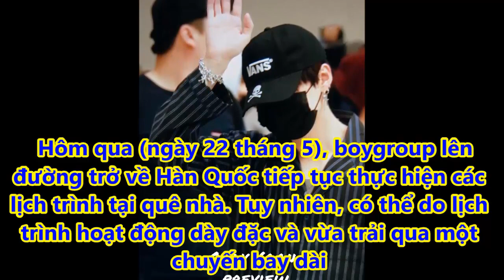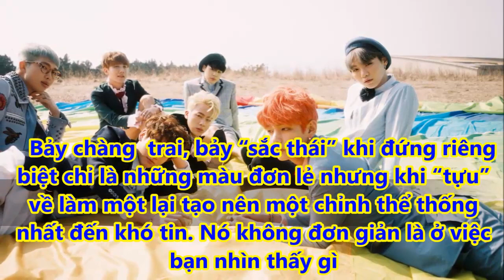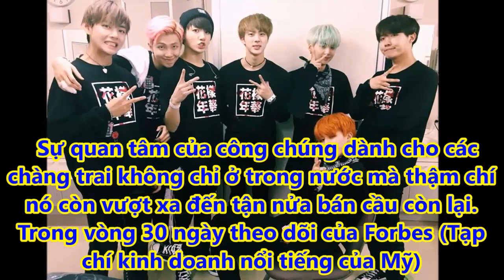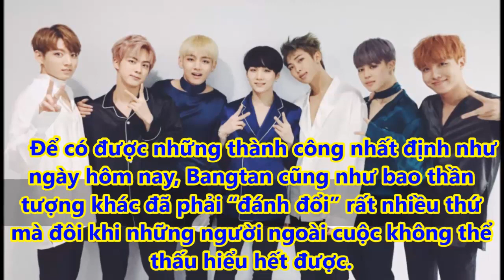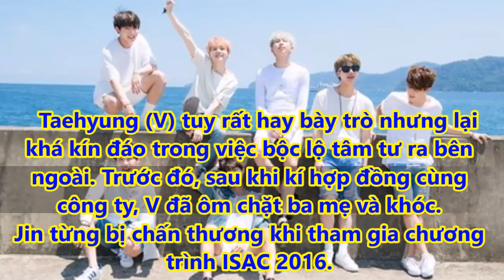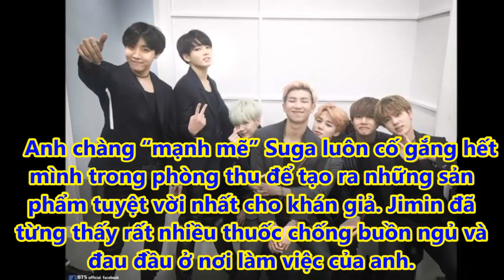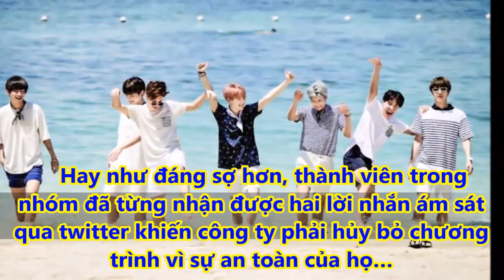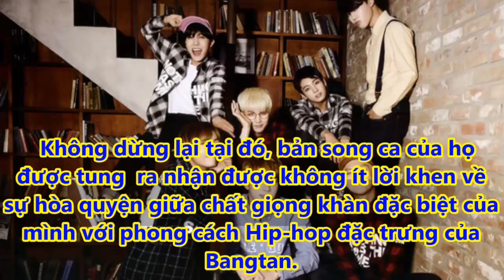BTS mệt mỏi trở về Hàn Quốc sau màn comeback hoành tráng tại BBMAs 2018 - Tin tức của sao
Lịch trình dày đặc cộng với chuyến bay căng thẳng kéo dài và hiện tượng lệch múi giờ đã khiến các thành viên BTS vô cùng mệt mỏi và phờ phạc khi trở về Hàn Quốc.